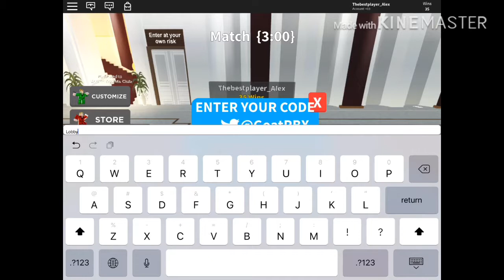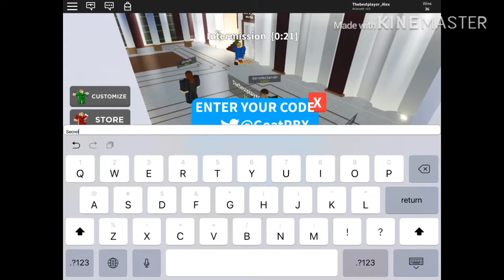Roblox Agent codes 2019